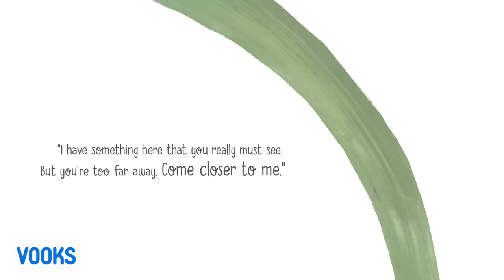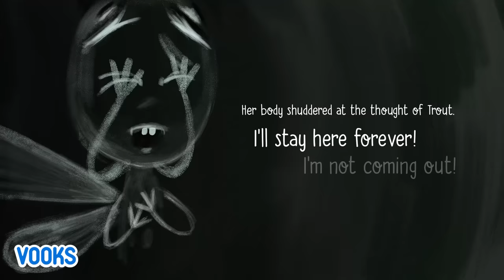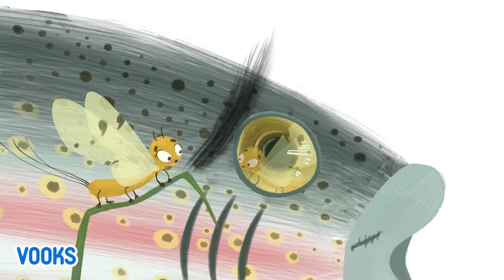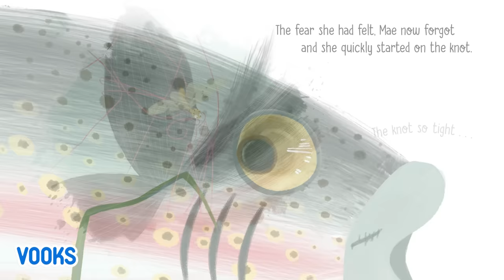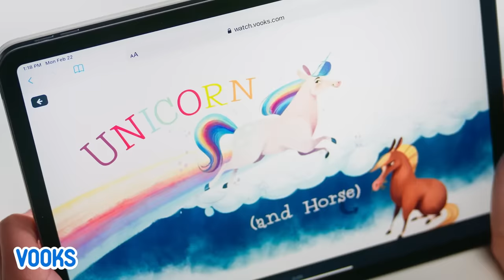Mae The Mayfly! | Animated Kids Book | Vooks Narrated Storybooks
When Mae the mayfly hatches, Mama says she only has a single day to see the world. How will that day unfold? First, Mae nearly gets eaten by a trout. Then she watches the sunrise over the river. She even gets to dance at a wild mayfly jamboree. But then Mae finds the trout once more—and this time, he needs her help. Will she free him from the fishing line? Or will she carefully protect the little time she has left?
In her one short day, May will encounter many wonders and even an important lesson: If we hope to experience everything—even the scary things—the world has to offer, we must learn to live fully in each moment.